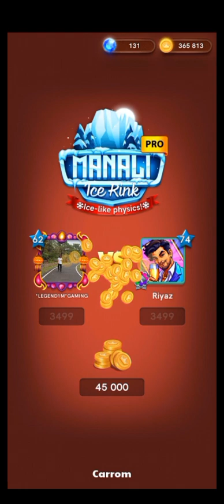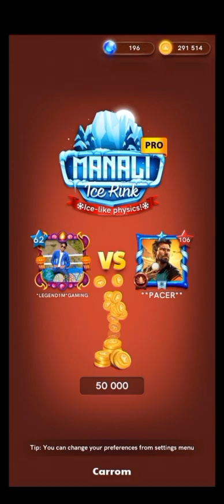carrom pool lovers 🔥 LEGEND1M GAMING